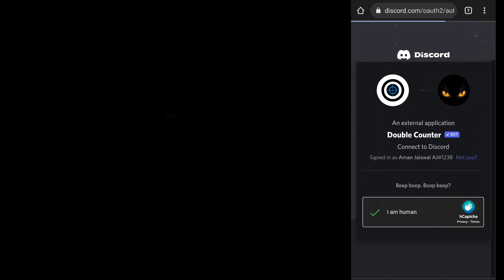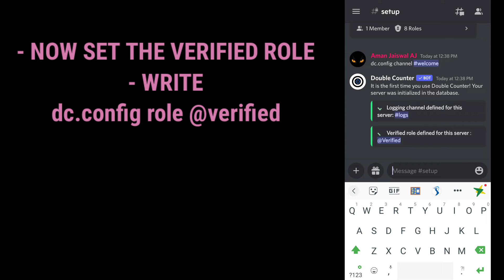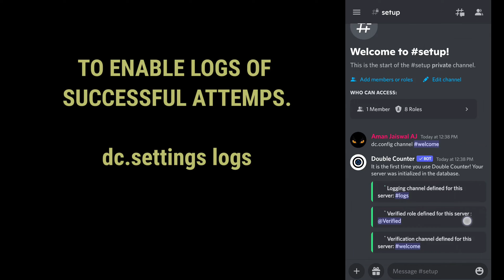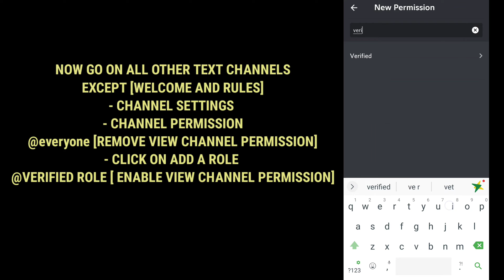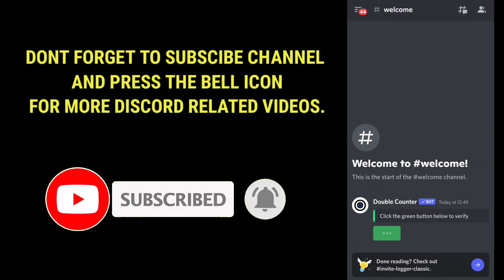Double Counter Discord Bot Setup 2022 | Best Moderation & Security Bots | Alt detector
Double Counter is Discord's #1 verification bot for blocking alt accounts, VPN and bots in your server through a simple link click

Sorry For the Bad editing :)

GAMING DADA
gaming dada

~ Music

So,Stay Stunned in this channel

Stay Cool